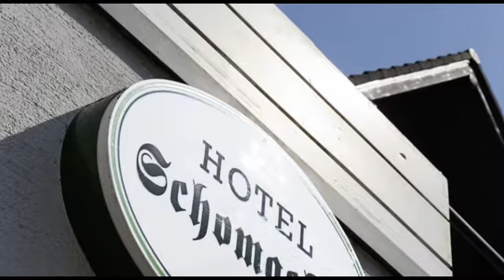Hotel Schomacker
Heidberger Str. 27, 28865 Lilienthal, Germany
Surrounded by peaceful countryside in the Wümme-Wörpe region, this 3-star hotel is 4 km from the centre of Lilienthal and 17 km from Bremen. It features a traditional restaurant and a large garden.

Renovated in 2014, each room at the Hotel Schomacker has a large TV and a private bathroom. Rooms feature wooden furniture and carpeted floors.

A large breakfast buffet can be booked each morning.